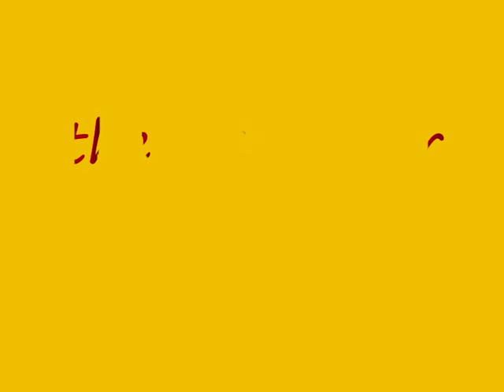kavisha song 1